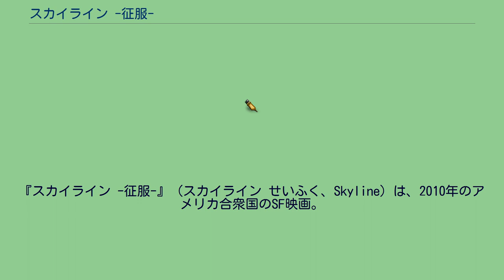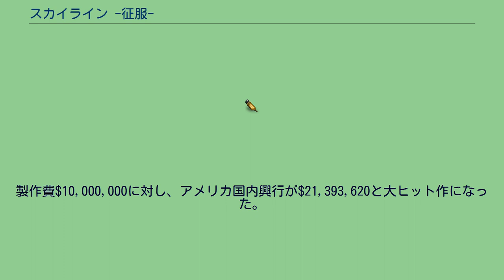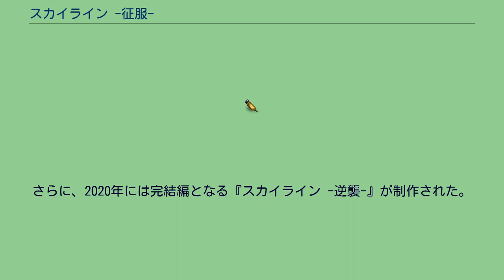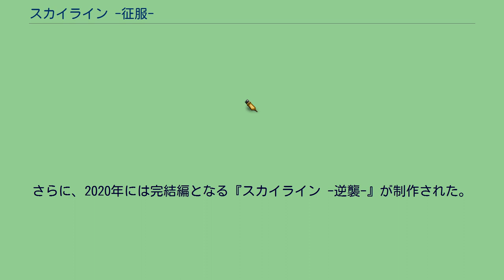スカイライン -征服-